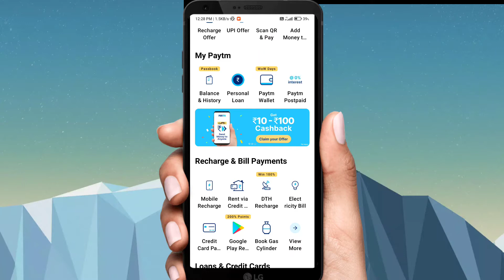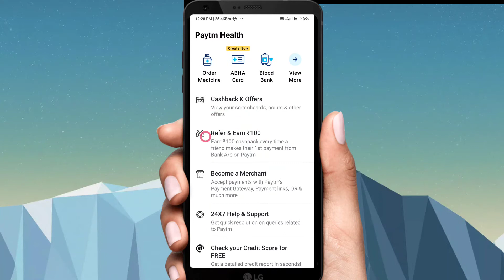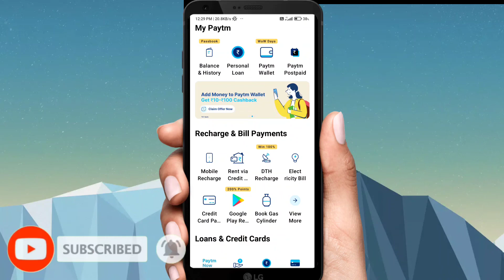🔥Earn 100 Paytm Cashback Point Daily | Paytm Cashback Point Loot | New Trick 2022 !!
🔥Earn 1000 Paytm Cashback Point Daily | Paytm Cashback Point Loot | New Trick 2022 !!

5x paytm cashback points on each transaction,
paytm mein cashback points kaise paytm cashback points money transfer,